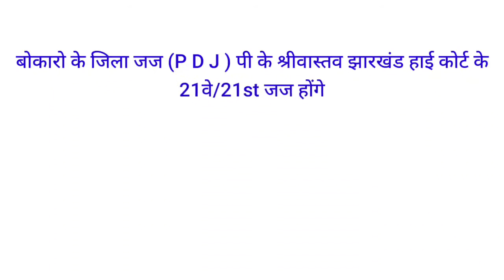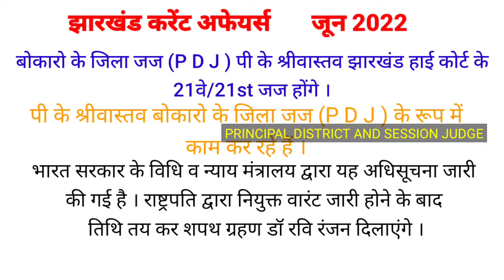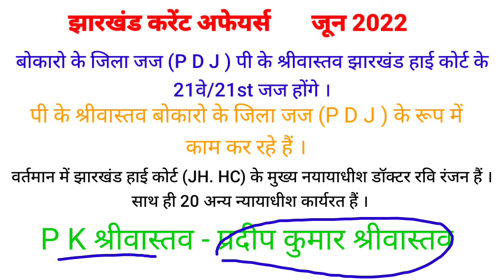पी के श्रीवास्तव नए मुख्य न्यायाधीश झारखंड हाई कोर्ट PK SRIVASTAVA 21st CJ of jharkhand high court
पी के श्रीवास्तव झारखंड हाई कोर्ट के नए मुख्य न्यायाधीश बने  21st CJ of jharkhand high court प्रदीप कुमार श्रीवास्तव झारखंड हाई कोर्ट के नए मुख्य न्यायाधीश ।डॉ रवि रंजन शपथ दिलाएंगे  21 वे मुख्य न्यायाधीश झारखंड हाई कोर्ट।  प्रदीप कुमार श्रीवास्तव झारखंड हाई कोर्ट के नए मुख्य न्यायाधीश बने। बोकारो के जिला जज पीके श्रीवास्तव झारखंड करेंट अफेयर्स जून 2022  current affairs june 2022 पीके श्रीवास्तव  झारखंड हाई कोर्ट न्यायाधीश की संख्या  झारखंड हाई कोर्ट में कुल कितने न्यायाधीश हैं  Total justice in jharkhand high court
Pksrivastava CJof JH HC#jharkhand high court